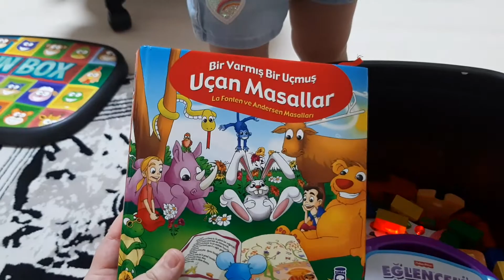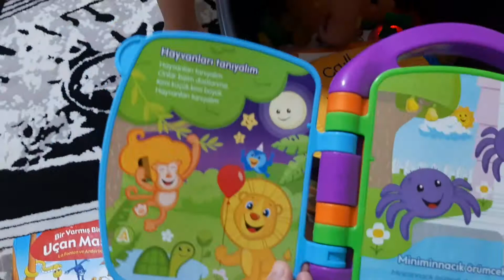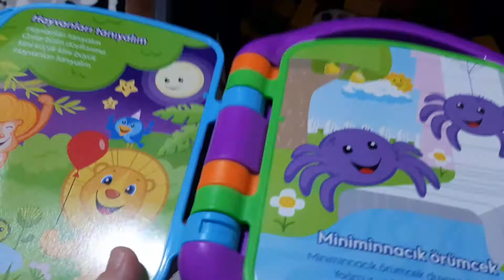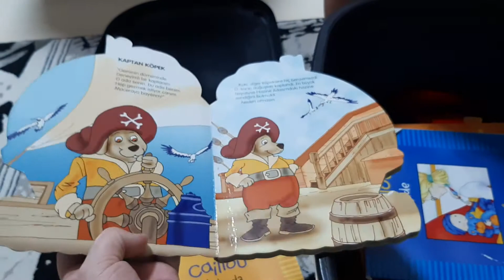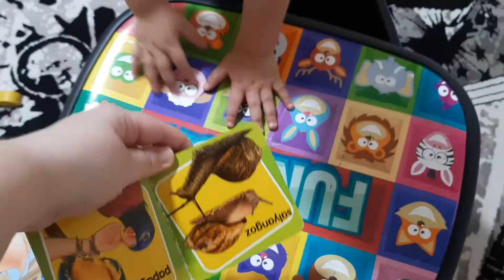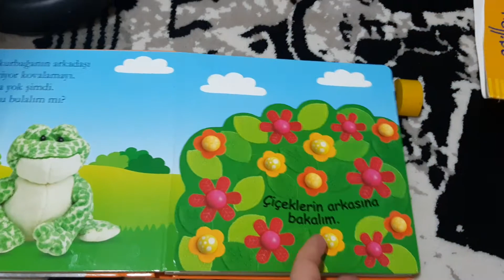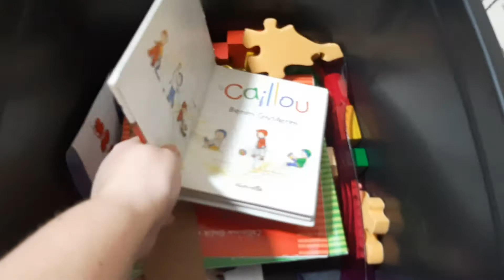Melek Venüsle sürpriz kutu açtık içinden neler çıktı acaba?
Melek Venüs ile sürpriz kutu açılımı.